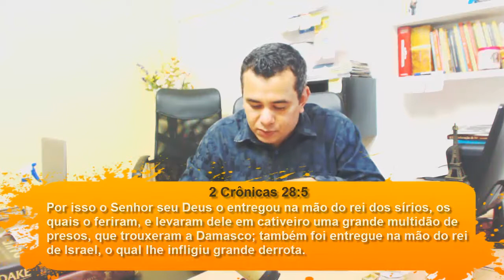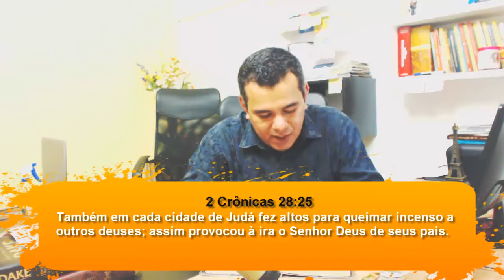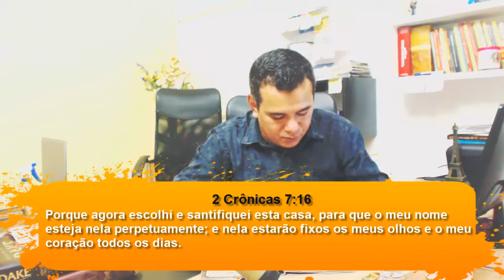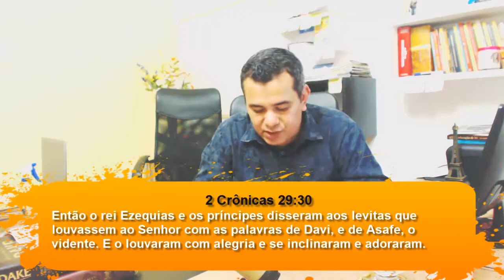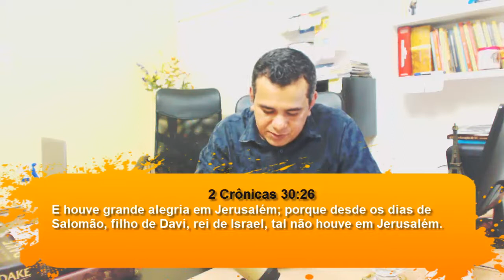Lição 11 - O Reinado de Ezequias - CPAD 3º TRIMESTRE 2021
EBD | LIÇÃO 11: O REINADO DE EZEQUIAS 3º TRIMESTRE 2021

Lição 11 - O Reinado de Ezequias - ADULTOS 3º TRI 2021 CPAD

No sexto ano do reinado de Ezequias (722 a. C.), o Reino do Norte (Israel) foi levado cativo para a Assíria (2Rs 18.9-11).

Oito anos depois a mesma ameaça de cativeiro bateria às portas de Judá, o Reino do Sul (2Rs 18.13-37; 2Cr 32.1-20; Is 36).

A confiança de Ezequias em Deus foi severamente desafiada por Rabsaqué, comandante do exército de Senaqueribe, rei da Assíria.
Eis alguns trechos da afronta de Rabsaqué a Ezequias e ao Senhor, dita perante os representantes do rei e o povo:
Rabsaqué lhes disse: Dizei a Ezequias: Assim diz o sumo rei, o rei da Assíria: Que confiança é essa em que te estribas? Bem posso dizer-te que teu conselho e poder para guerra não passam de vãs palavras; em quem, pois, agora, confias, para que te rebeles contra mim?

Confias no Egito, esse bordão de cana esmagada, o qual, se alguém nele apoiar-se, lhe entrará pela mão e a traspassará; assim é Faraó, rei do Egito, para com todos os que nele confiam.

Mas, se me dizes: Confiamos no SENHOR, nosso Deus, não é esse aquele cujos altos e altares Ezequias removeu, dizendo a Judá e a Jerusalém: Perante este altar adorais em Jerusalém? (2 Rs 18.19-22; cf. 2 Cr 32.9-12).

Assim diz o rei: Não vos engane Ezequias; porque não vos poderá livrar da sua mão; nem tampouco vos faça Ezequias confiar no SENHOR, dizendo: O SENHOR, certamente, nos livrará, e esta cidade não será entregue nas mãos do rei da Assíria (2Rs 18.29,30; cf. 2Cr 32.15).

Mais adiante o rei da Assíria enviaria mensageiros a Ezequias com uma carta dizendo: Assim falareis a Ezequias, rei de Judá:
Não te engane o teu Deus, em quem confias, dizendo: Jerusalém não será entregue nas mãos do rei da Assíria.

Já tens ouvido o que fizeram os reis da Assíria a todas as terras, como as destruíram totalmente; e crês tu que te livrarias? (2Rs 19.10,11).

O que temos na sequência é uma das mais belas orações da Bíblia: Tendo Ezequias recebido a carta das mãos dos mensageiros, leu-a; então, subiu à Casa do SENHOR, estendeu-a perante o SENHOR e orou perante o SENHOR, dizendo: Ó SENHOR, Deus de Israel, que estás entronizado acima dos querubins, tu somente és o Deus de todos os reinos da terra, tu fizeste os céus e a terra.

Inclina, ó SENHOR, o teu ouvido e ouve; abre, SENHOR, os teus olhos e vê; ouve todas as palavras de Senaqueribe, as quais ele enviou para afrontar o Deus vivo.

Verdade é, SENHOR, que os reis da Assíria assolaram todas as nações e suas terras e lançaram no fogo os deuses deles, porque deuses não eram, senão obra de mãos de homens, madeira e pedra; por isso os destruíram.

Agora, pois, ó SENHOR, nosso Deus, livra-nos das suas mãos, para que todos os reinos da terra saibam que só tu és o SENHOR Deus (2Rs 19.14-19; cf. Is 37.14-20).